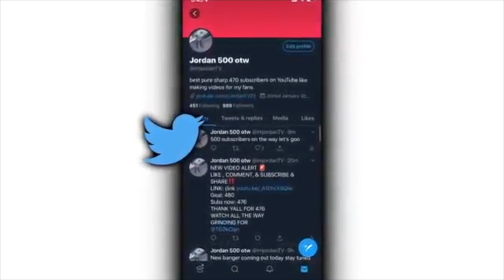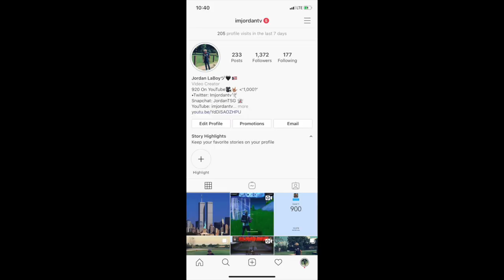BEST STRETCH BIG WENT ON THE 3S COURT WITH RANDOMS AND DROP THEM OFF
BEST JUMPSHOT FOR PLAYMAKERS
BEST JUMPSHOT FOR SHARPSHOOTERS